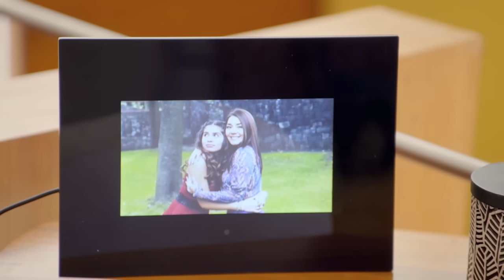Axel desprecia a Fernanda porque fingió ser pobre | La Rosa de Guadalupe 4/4| Los ricos también…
Axel descubre que Fernanda lo estuvo engañando todo este tiempo y le confiesa que jamás ha sido una sirvienta.